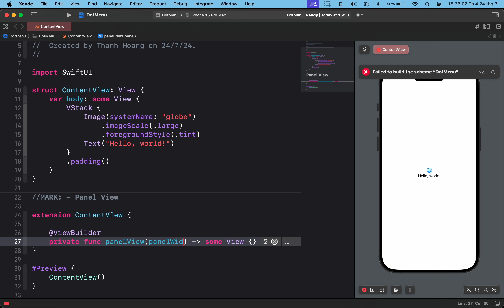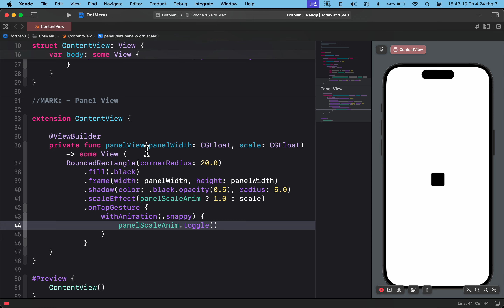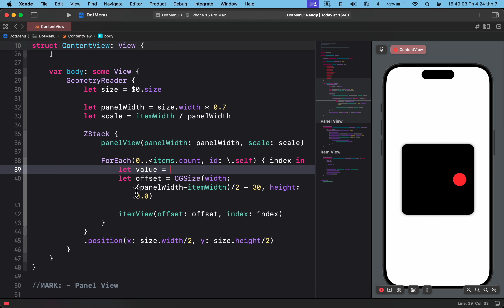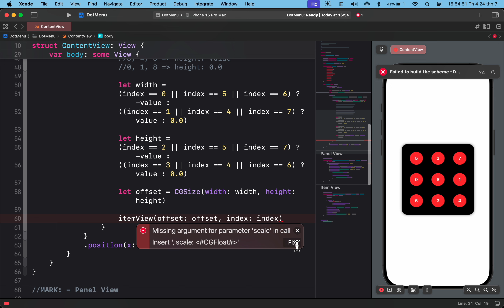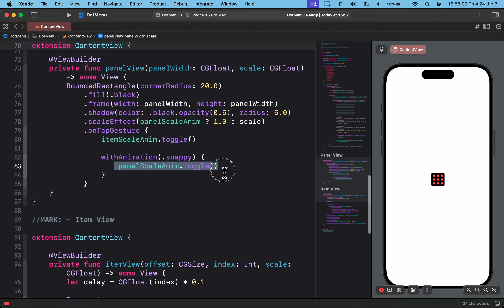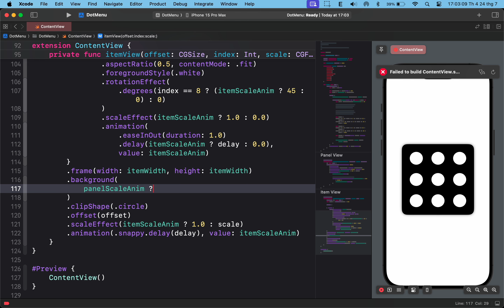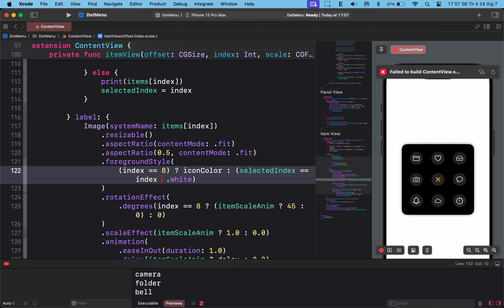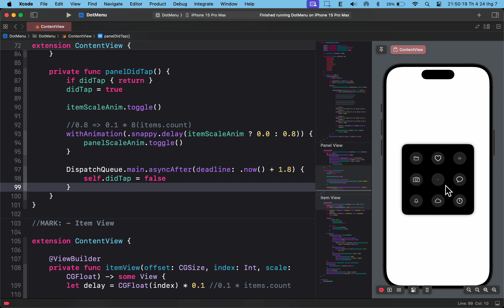SwiftUI Dot Navigation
Create 9 dots navigation animation using SwiftUI

Hi there! 🖐🖐🖐

In this video, I'll show you how to use SwiftUI to create a Menu with Buttons.

Beautiful animations await!

With these basics, you can create animations you love.

Good luck!

● My Macbook Specs:
Xcode Version: 15+
macOS Version: 14+

● Timestamps
00:00 Introduction
00:31 Creating a Panel with Buttons
01:45 Adding Animation to the Panel
03:12 Adding Buttons to the Panel
03:58 Customizing Button Display Positions
05:37 Adding Animation to Buttons
06:47 Adding Images to Buttons
07:29 Customizing Animation Timing for Button and Panel Display
08:14 Creating Delay for Animation When Displaying Each Button
08:41 Rotating the X Button
09:10 Changing Button Background Color When Displayed
10:42 Handling Button Tap Events